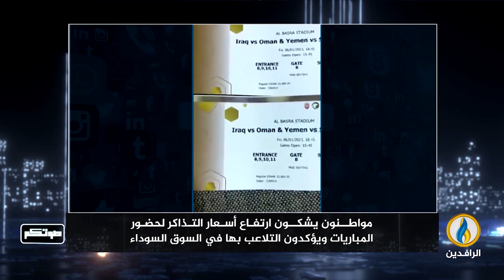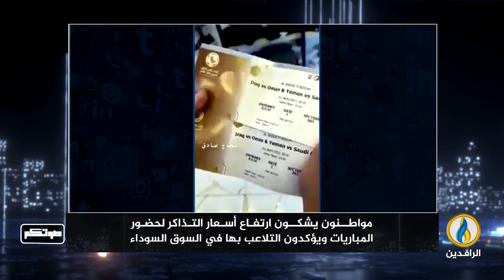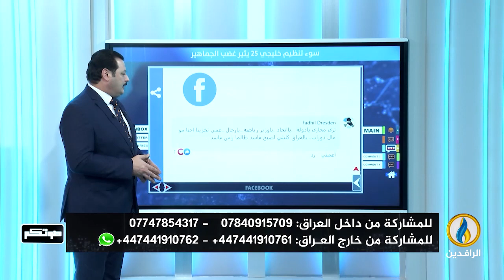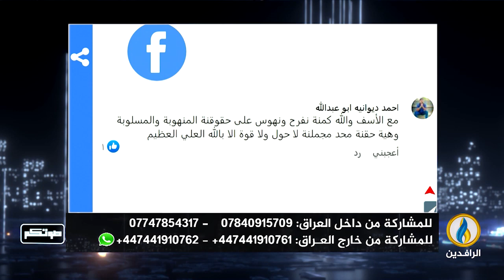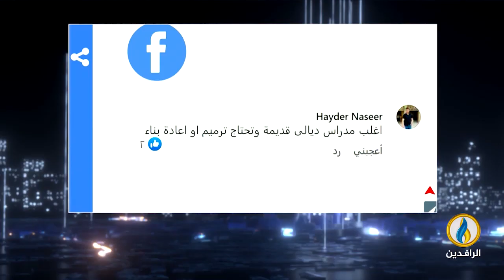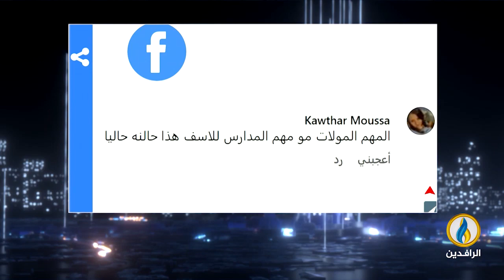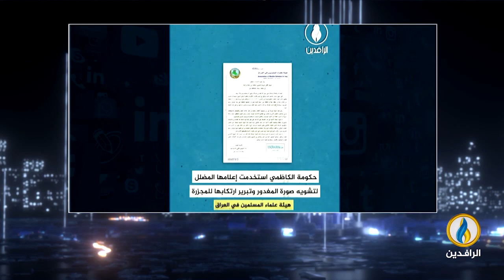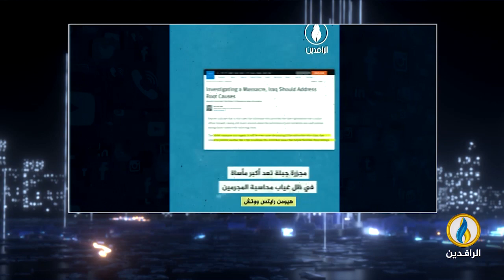صوتكم | 31 - 12 - 2022